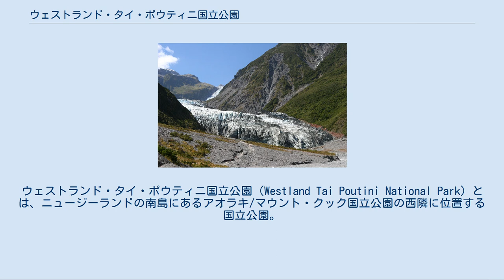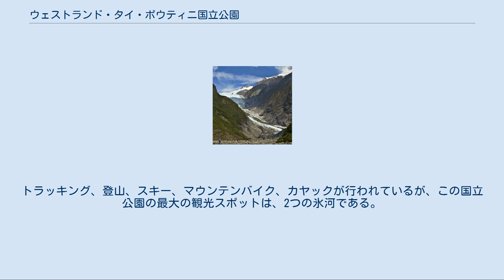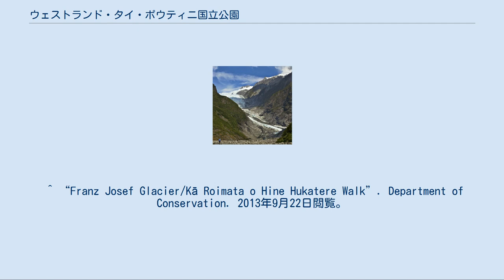ウェストランド・タイ・ポウティニ国立公園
ウェストランド・タイ・ポウティニ国立公園（Westland Tai Poutini National Park）とは、ニュージーランドの南島にあるアオラキ/マウント・クック国立公園の西隣に位置する国立公園。
1960年に国立公園に指定された。
面積は1,175km2で、南アルプス山脈の氷河が公園に含められている。
多くの湖、さらに沿岸に沿って古い金採掘現場もある。
 フランツ・ジョセフ氷河 フォックス氷河 ウェストランド・タイ・ポウティニ国立公園はタスマン海からわずか10キロメートルしか離れていない。
しかし、海岸線からわずか10キロメートルで2000メートルを越える急峻な山々が聳え立つ。
 急峻な山々の渓谷には、2つの著名な氷河がある。
1つが1865年に、オーストリア帝国の地理学者ユリウス・フォン・ハーストが探検し、皇帝フランツ・ヨーゼフ1世にちなんで名づけたフランツ・ジョセフ氷河（マオリ語：Ka Roimata o Hinehukatere）である。
もう1つがフランツ・ジョセフ氷河の南25キロメートルに位置するフォックス氷河であり、こちらは、1869年から1872年にニュージーランドの首相を務めたウィリアム・フォックスにちなむ。
2つの氷河は、ともに、温帯多雨林が生育しているところまで、氷河の先端が延びている。
 現在のウェストランド・タイ・ポウティニ国立公園に最初に居住したのは、マオリ族の人々である。
彼らは、ヒスイを探しているうちに、定住した。
 ヨーロッパ人がこの地に退去して住むようになったのは、国立公園内で金が発見された1864年から、1865年のことであり、ピークで、鉱夫は16,000人に達した。
しかし、この地域に訪れたゴールド・ラッシュは、1年半も経つと雲散霧消し、ゴーストタウンのみが残された。
 この地域が観光地として脚光を浴びるのは、1900年代に入ってからのことである。
公園内に残る氷河が観光の目玉となった。
東に隣接するアオラキ/マウント・クック国立公園の拡張も提案されたが、1960年3月29日、独立した形の国立公園となった。
1983年には、カラングア渓谷上流部が国立公園に編入され、さらに、2002年、2010年にも拡張されている。
 ウェストランド・タイ・ポウティニ国立公園では、さまざまなアクティビティが行われている。
トラッキング、登山、スキー、マウンテンバイク、カヤックが行われているが、この国立公園の最大の観光スポットは、2つの氷河である。
2つの氷河の上を歩く氷河ウォークとは、フォックス氷河ヴァレーウォークとジョセフ氷河ウォークである。
 ^ a b c d e “Features”. Department of Conservation. 2013年9月22日閲覧。
 ^ “Fox Glacier Te Moeka o Tuawe Valley Walk”. Department of Conservation. 2013年9月22日閲覧。
 ^ “Franz Josef Glacier/Kā Roimata o Hine Hukatere Walk”. Department of Conservation. 2013年9月22日閲覧。